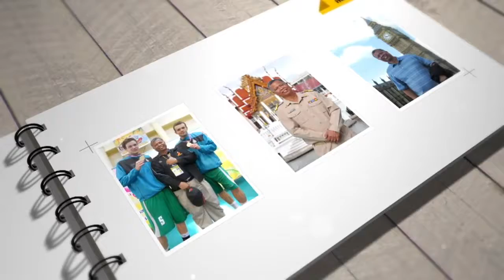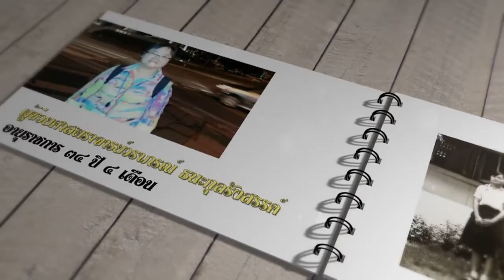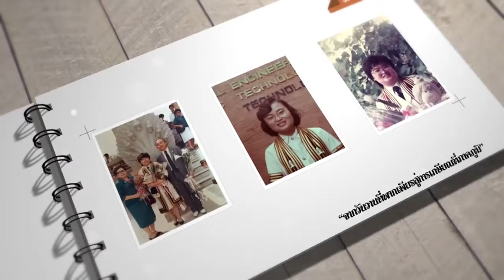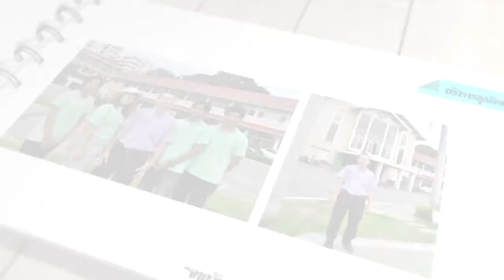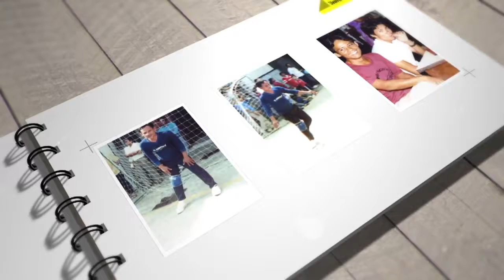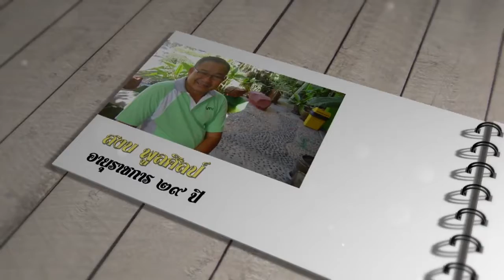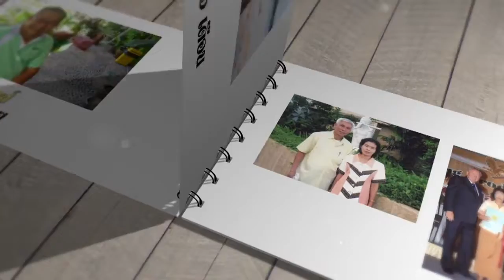Presentation งานเกษียญอายุราชการประจำปี 2557